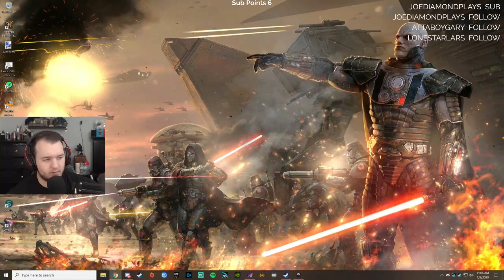The Witcher 3: Wild Hunt Walkthrough Gameplay - Let's Play - Part 6